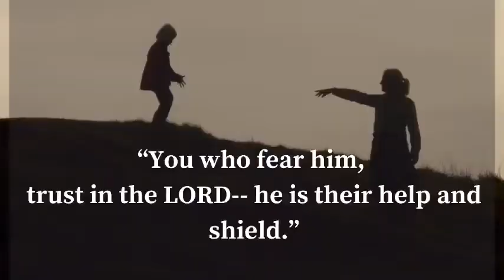English Christian Devotion | Psalm 115:11 | Our Help and Shield | Pastor Job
Here we find that the Psalmist is encouraging everyone to trust in God for when they learn to trust Him, He helps them and He becomes their shield in protecting from danger and harm.

- Trusting God is something that we all continuously grow in our Christian life, and as we continue to trust God in the small things it becomes easier to trust God even with the difficult things.

-At the same time I want to I encourage you to look at life’s challenges and adversities as an opportunity for you to grow in trusting God and in His word.

-For when you trust God, He helps you to overcome the challenges in your life and He protects you from danger and harm.

- Perhaps you are worried and afraid with what you are going through in your life right now. Instead of giving room for fear and worry, trust God that His going to take care of it and that He will help you and He is your shield.

-in the Bible we can see God helping and protecting His children many times, read those stories so that you can be encouraged.

-At the same time look back in your own life, there would have been instances where God would have helped you and did a miracle in your life, remember them so that you can be strengthened and derive confidence from that.

- Be encouraged, trust God and He will help you and He will shield you from harm and danger.